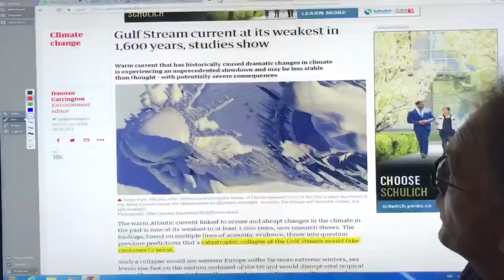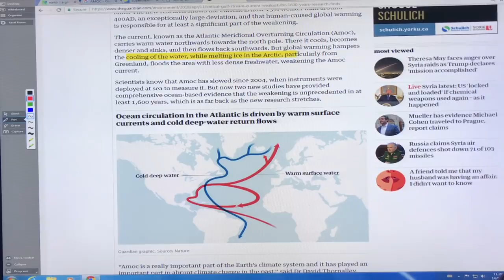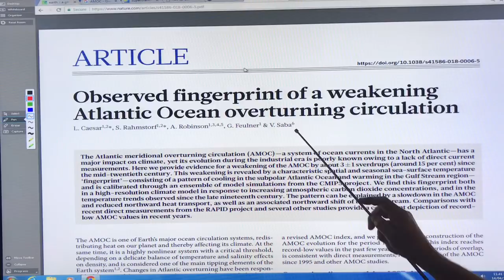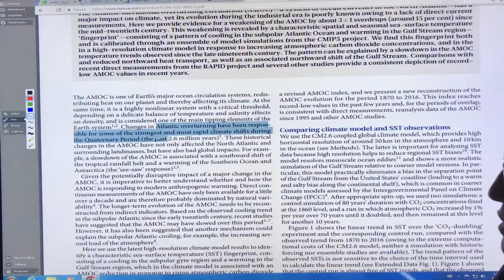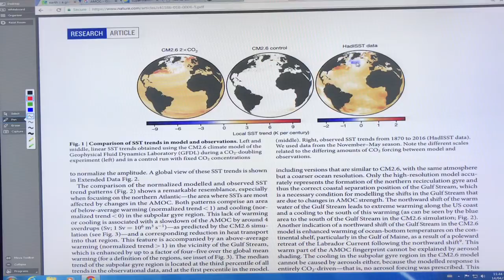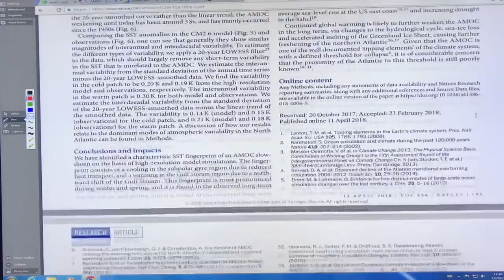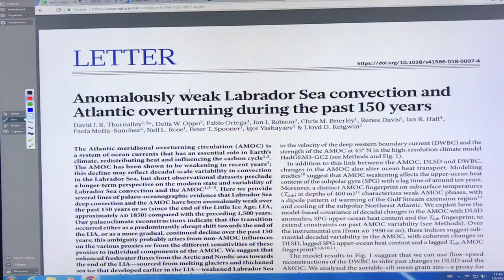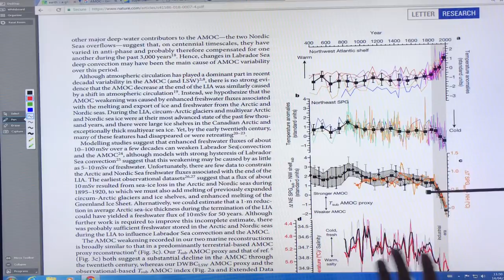Global Ocean Circulation: AMOC runs Amok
What happens if the Atlantic Meridional Overturning (AMOC) slows down, or even stops? The former has happened, and if the latter occurs there will be global chaos. How close are we to reaching the threshold for a “rewriting” of global ocean circulation? If it occurs, will it be permanent, for at least hundreds of years? How much will already extreme weather change, and how much will global food supply be impacted?

Always more questions than answers. Please support my ongoing efforts to analyze our global climate system in videos with a donation at my